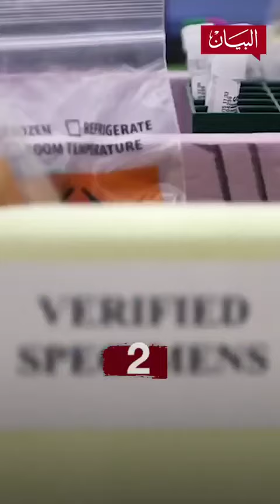الإمارات ضمن الكبار في البحوث العلمية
الإمارات ضمن قائمة الـ 50 العالمية لأكثر الدول حصةً في الأبحاث العلمية، مكانة مستحقة تكلل جهود سنوات من البحوث والعلاجات العلمية أسهم بعضها في مواجهة "كورونا"